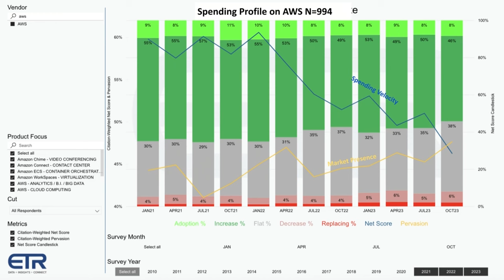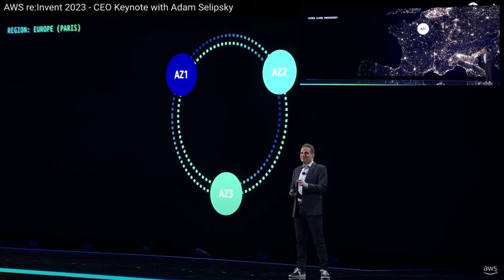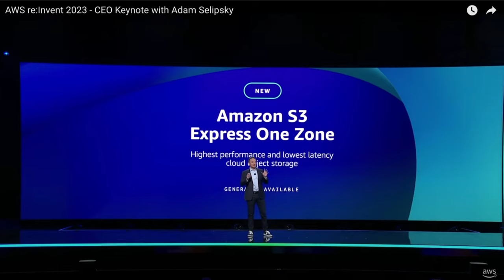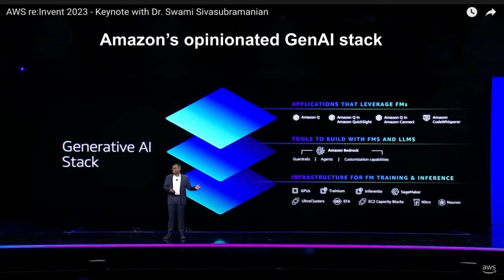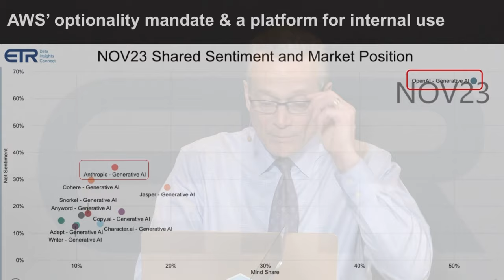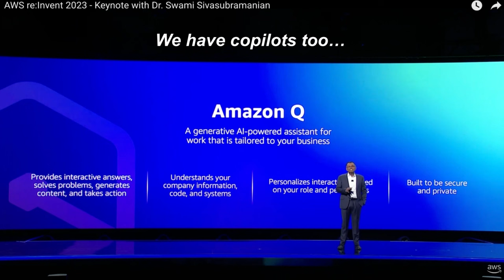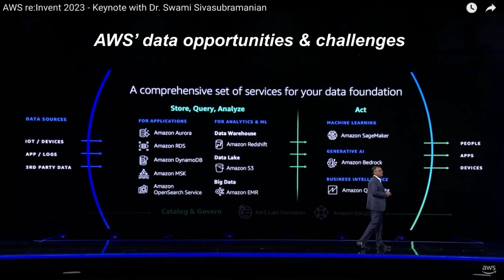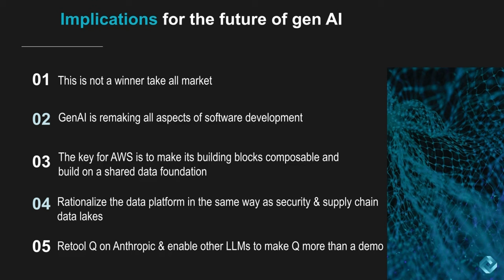Breaking Analysis: re:Invent ‘23 Underscores a New Simplicity Mandate for AWS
In this episode of Breaking Analysis, theCUBE analyst Dave Vellante focuses on the evolving landscape of enterprise tech, driven by generative AI, and its implications for AWS. The discussion emphasizes how AWS must adapt its powerful playbook, known for agility, developer choice, power, scale, reliability and security, to accommodate the growing demand for simplicity and coherence among mainstream customers.

Vellante discusses the challenges that AWS must tackle in the face of changing customer preferences, market pressures and increased competition, particularly from Microsoft and Nvidia. Also, up for discussion, AWS's recent initiatives, such as its gen AI stack and partnership with Nvidia, as well as the technical challenges it faces in providing a unified data platform for developers.